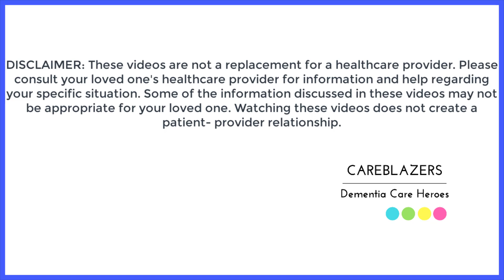How to comfort someone with dementia during COVID-19 when they want you to visit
This video is part of a series of several bonus videos I plan on doing to help you cope with the anxiety and continue to give excellent care to your LOWD during the Corona virus pandemic. I plan to share a quick tip to help you over the next week or so. I hope they help you. During a time when it seems like everyone is freaking out and sharing fears, it’s necessary to focus our mind on things that serve us, help us, calm us. I’ll be back tomorrow with another video.

Today's bonus video is on dementia friendly activities you can do with your loved one if you are stuck at home.

💌 [LET’S CONNECT]